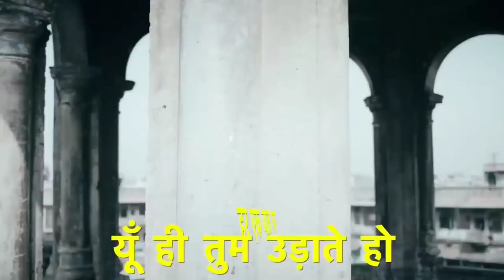vdo Result || chowkidar chor hai || UPSSSC vdo Result